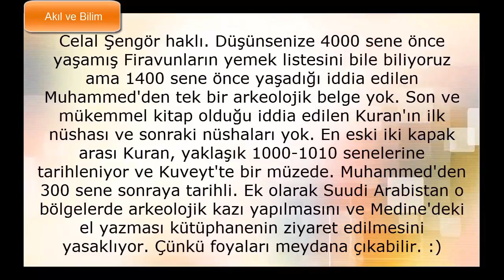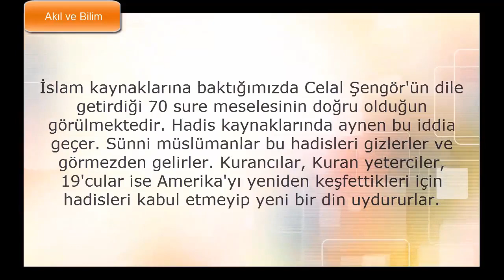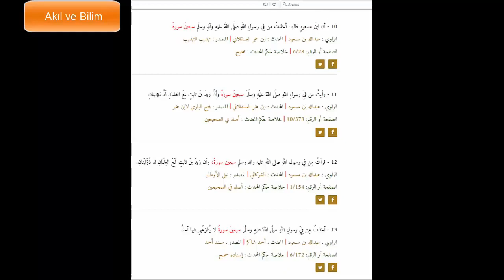KURANDA YETMİŞ SURE EKSİK